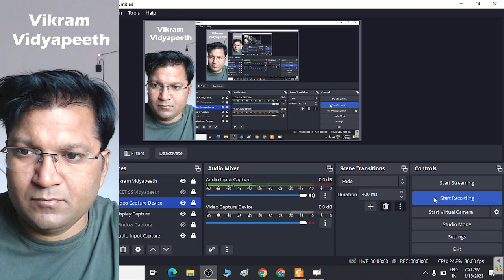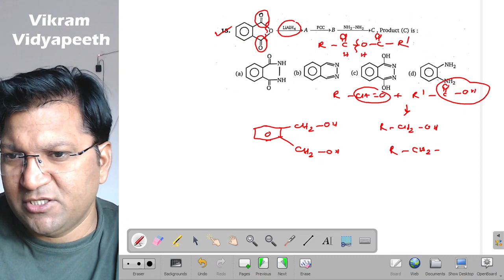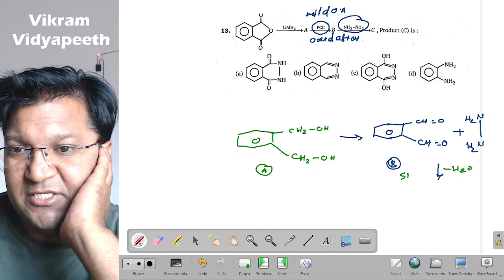12 to 14 ,Carboxylic Acid and Their Derivatives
JEE Advanced MS Chouhan Organic Chemistry Video Solution